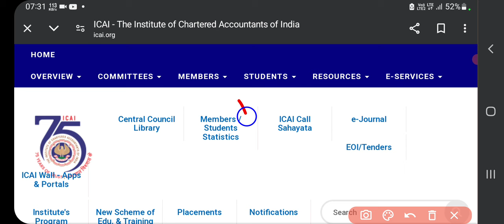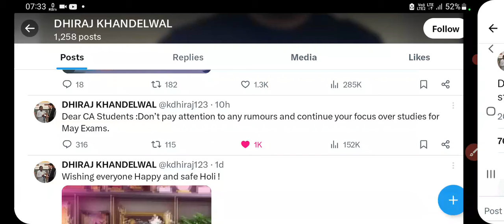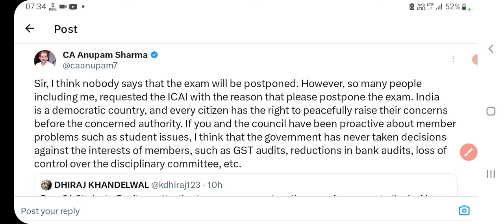ICAI CA intermediate may 2024 postponed news। ICAI CA Final Exam may 2024 postponed News today